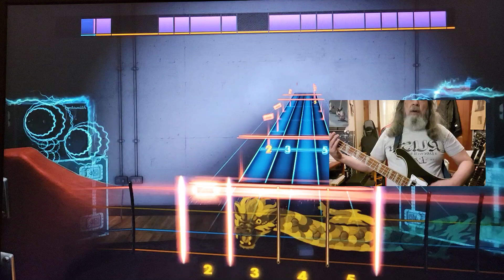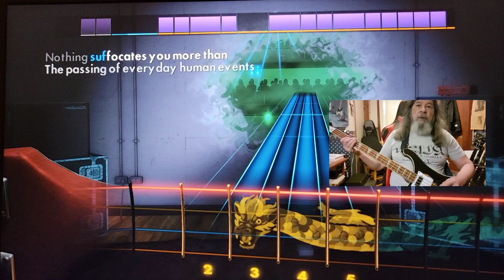Rocksmith CDLC Bass The Fight Song Marilyn Manson